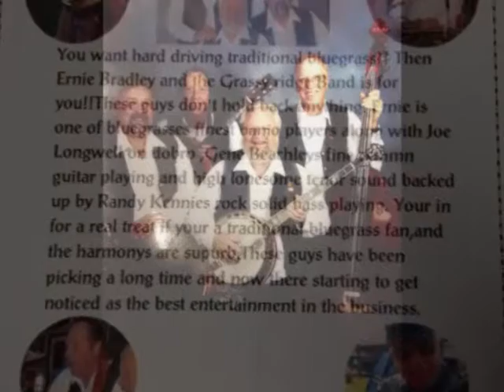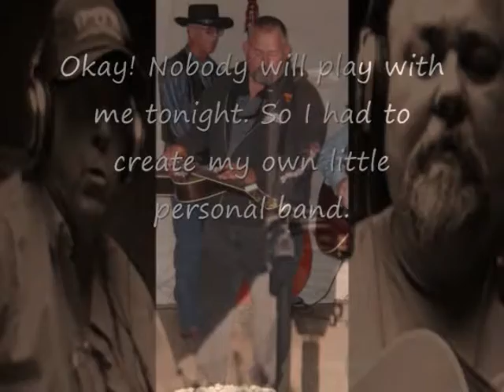Joey Longwells Facebook movie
I saw where everybody was doing there Facebook Movie . I didn't like what Facebook was throwing together, so I made my own,